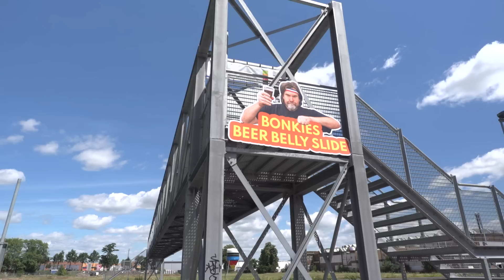Pier Parade 2022: SPoT Life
Chaos reigns supreme at the first annual Pier Parade in the Netherlands from our good friends at Flat Spot Magazine. If you like skating, beers, music, and mayhem, then plan your trip for next year! Head over to SPoTTampa.com for more.